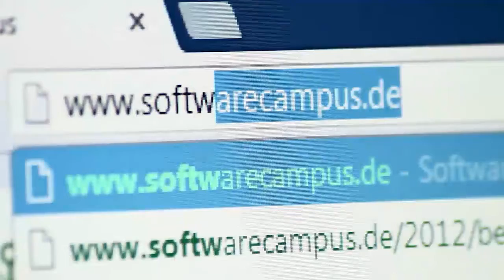Holtzbrinck ist Partner des Software Campus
Eine erfolgreiche Vernetzung zwischen Wissenschaft und Praxis hat für unser Unternehmen und unsere Medien den allerhöchsten Stellenwert. Als Partner des Software Campus möchten wir exzellenten Studierenden ein globales und technologisch attraktives Umfeld innerhalb der Verlagsgruppe Georg von Holtzbrinck bieten, in dem junge Talente ihre innovativen Ideen einbringen können. Wir möchten unsere Erfahrungen in der Führung und Steuerung von Projekten und Unternehmen weitergeben und uns intensiv mit den Teilnehmern austauschen und so voneinander lernen. Die Ausbildung von IT-Fachkräften zu Führungspersönlichkeiten ist eine der besten Investitionen in die Zukunft unseres Landes.